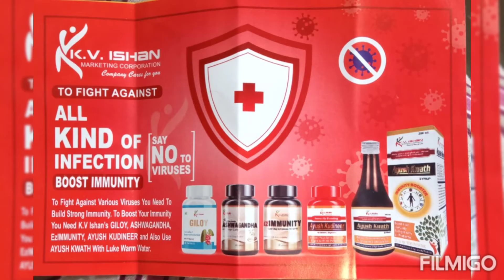Best Motivational speaker